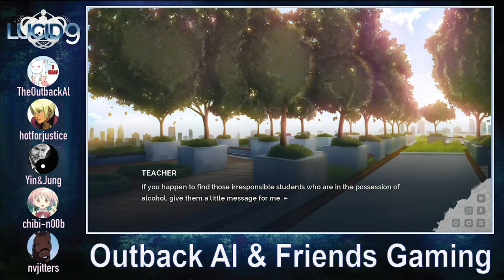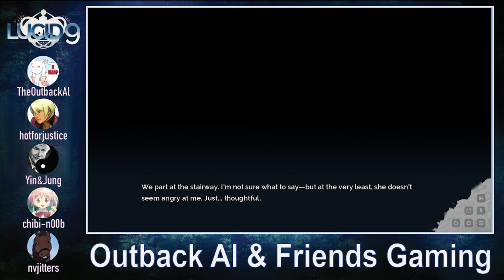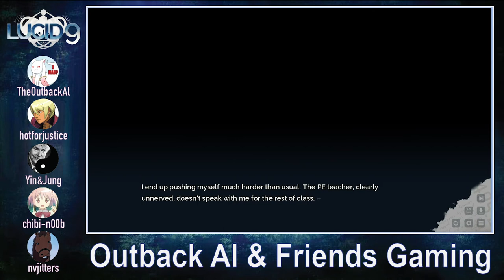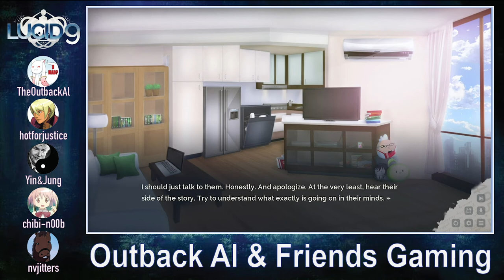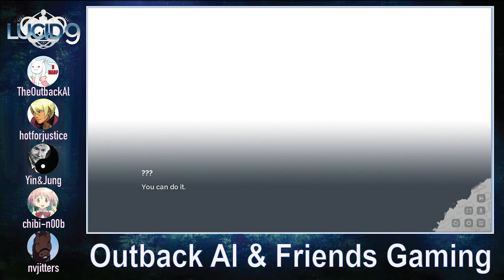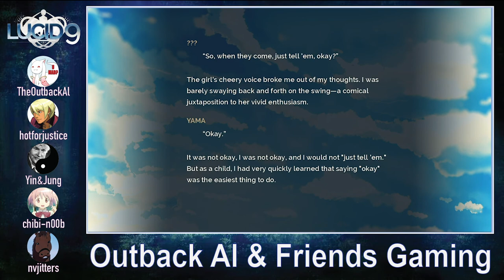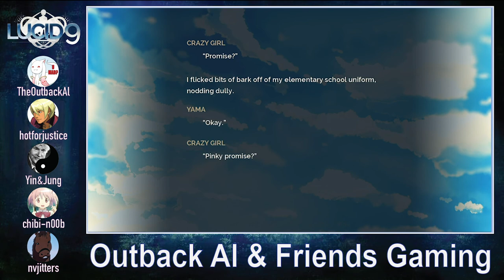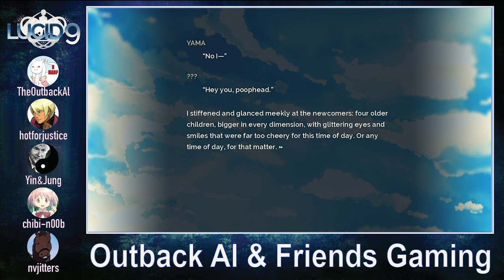Triggers 106 (Lucid9 Part 49) - OAF Gaming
We get away with some things, avoid some others, and tackle even more head on

with
TheOutbackAl